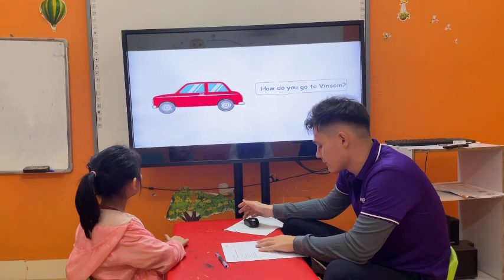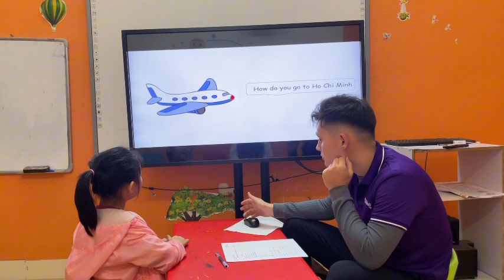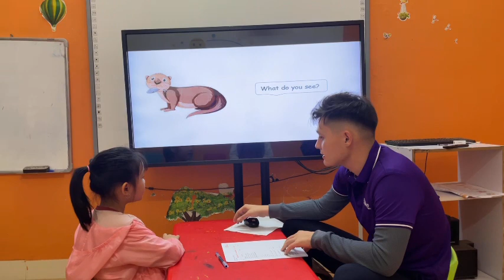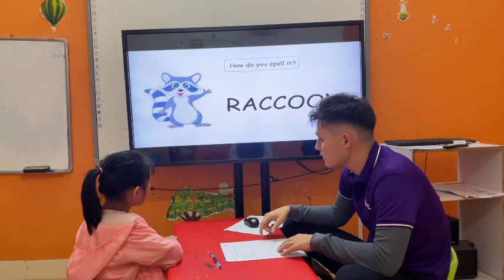PSE Viet Tri Nancy Achu6 D3 Vehicles